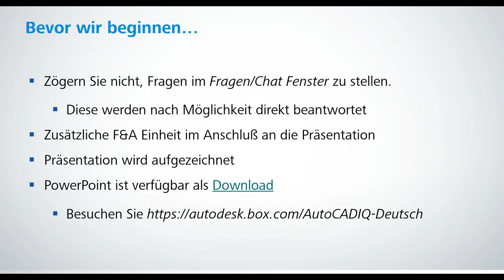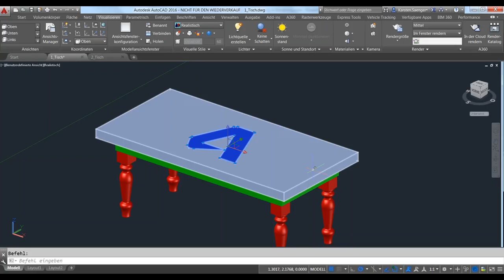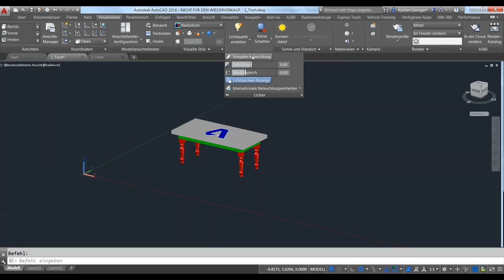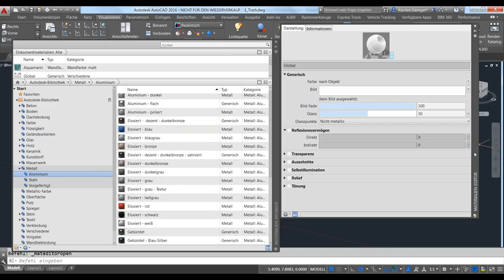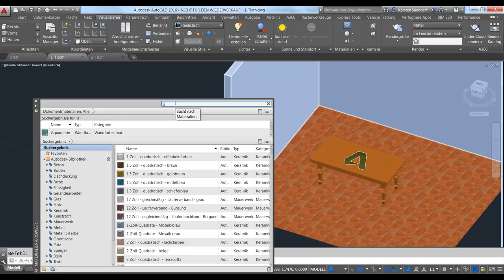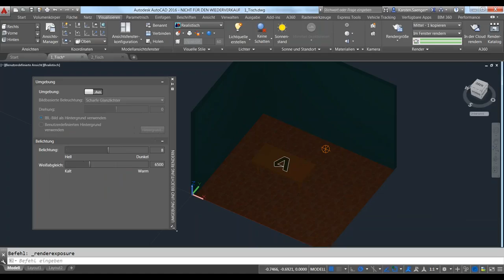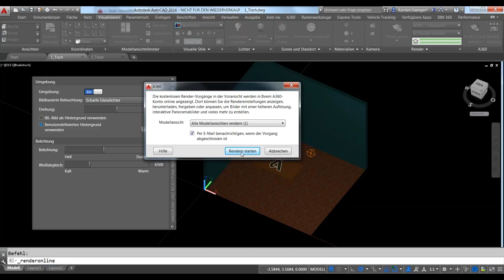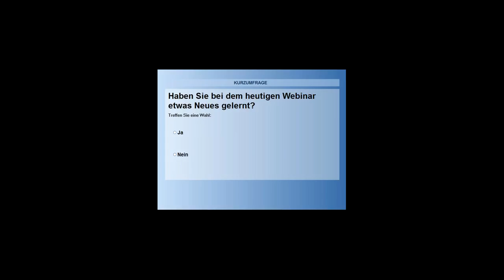Die dritte Dimension: Eine Einführung in Rendern